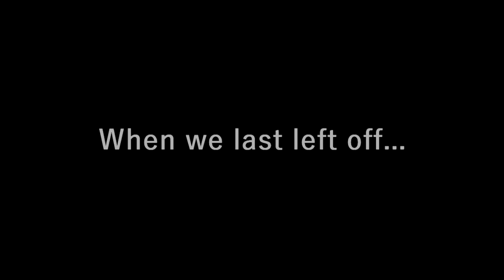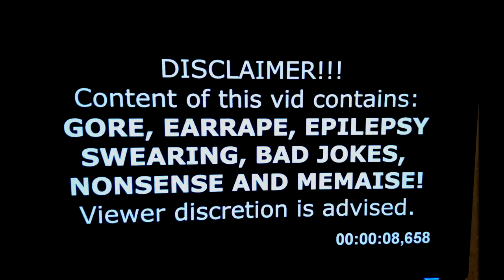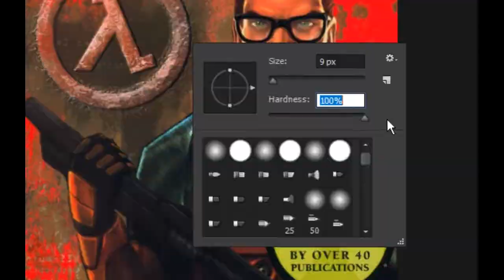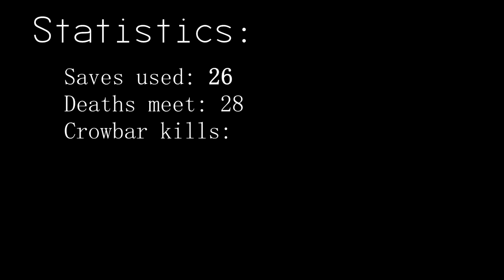Half-Life 1 - Crowbar & Explosives Challenge FINALE - Westeh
It was a long and stressful journey, but we have made it to the finale!
Will Westeh survive Xen? Let's find out!